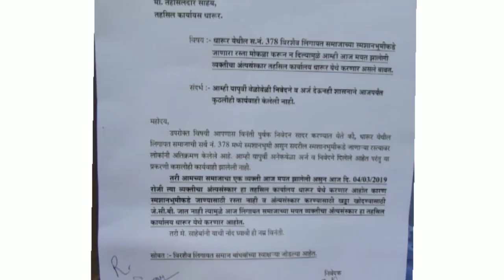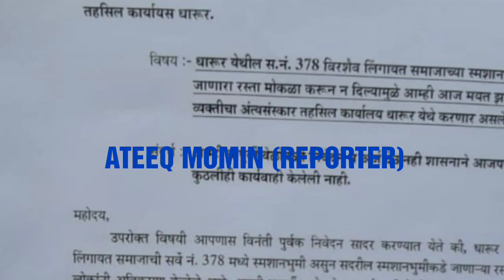तहसील कार्यालयात प्रेत Dead body in Dharur Tahsil ,lingayat samaj Demand, way for Samshan bhoomi